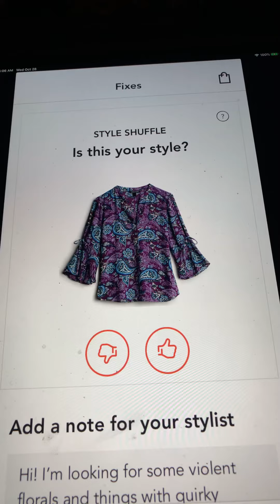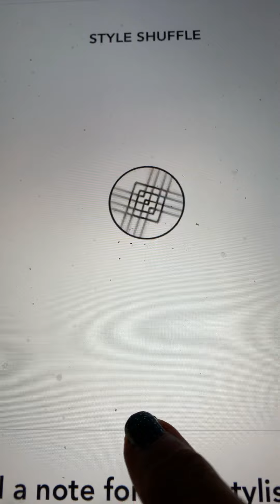StitchFix Style Quiz 10/28/20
See me on the TikToks @tequilaanddonuts